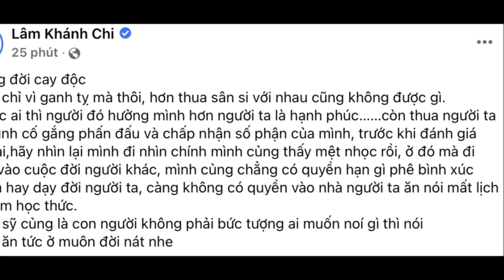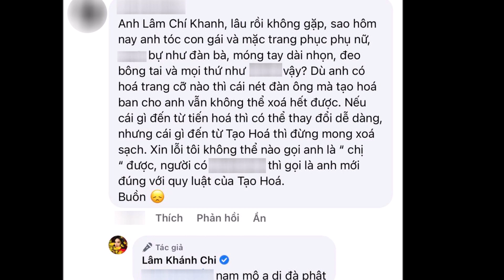Lâm Khánh Chi đeo kim cương dự sự kiện, cố trang điểm "trẻ hóa" nhưng bị soi mặt khác lạ